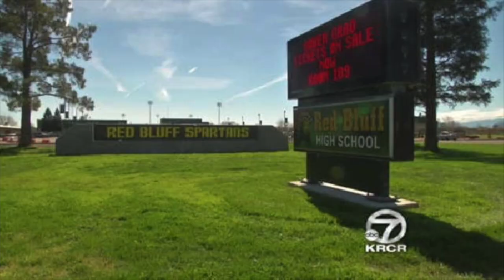Class of 1977-40th Reunion Final trailer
This video is about Class of 1977-40th Reunion Final trailer Red Bluff High School